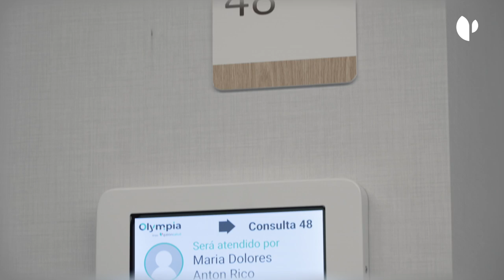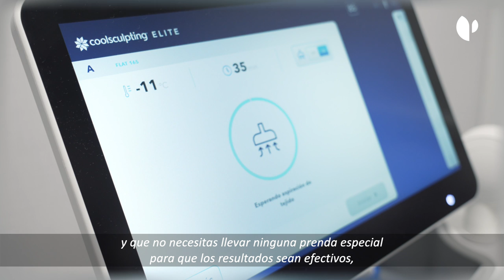Criolipólisis: la liposucción sin pasar por quirófano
Es la alternativa a la liposucción ya que evita el paso por quirófano y permite una recuperación inmediata. Su sistema de crioadipolísis, realiza una congelación del tejido graso localizado, sin dañar los tejidos adyacentes y destruye las células grasas que, se eliminan posteriormente mediante el sistema linfático. Requiere una evaluación experta antes de su indicación. Se realizan de 2-3 sesiones por zona a tratar y permite de manera sencilla la reducción de varios centímetros de zonas de grasa localizada en el abdomen, flancos, espalda, cara interna de los muslos y brazos.